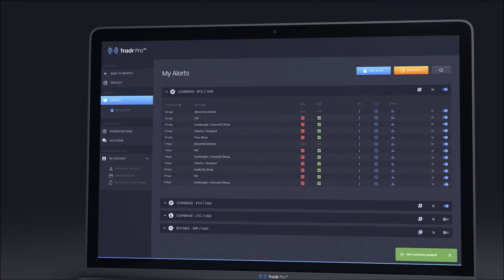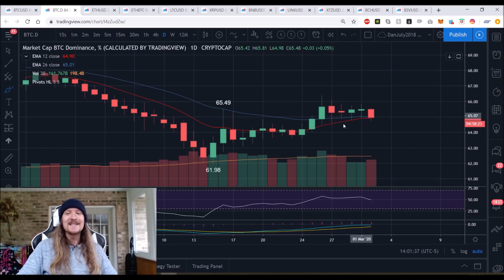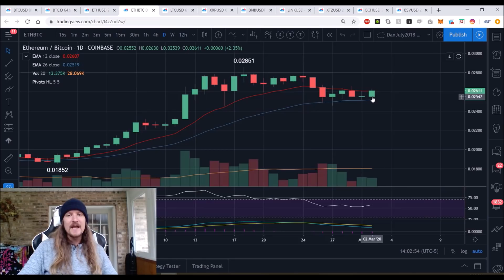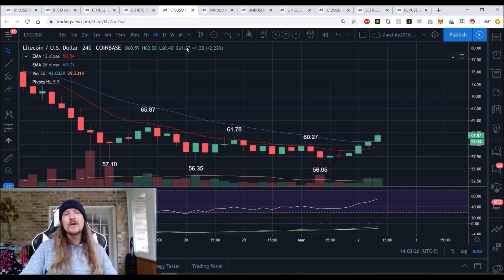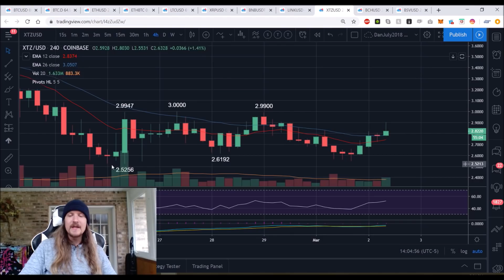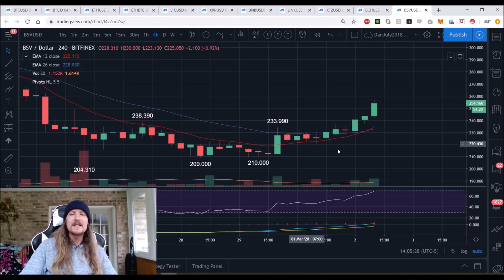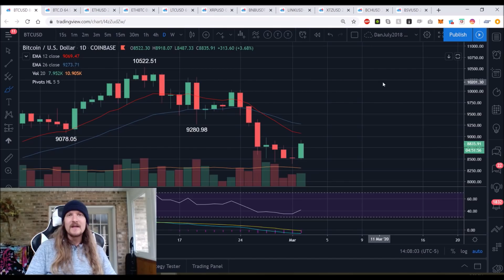Bitcoin + Alts Price Chart & Analysis (March 2nd, 2020)